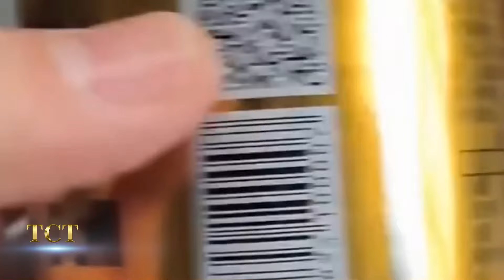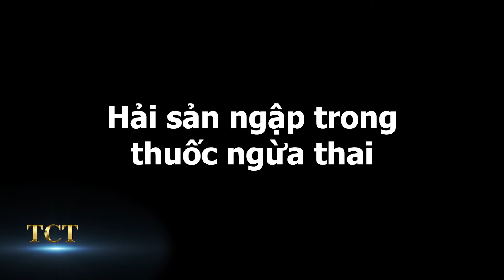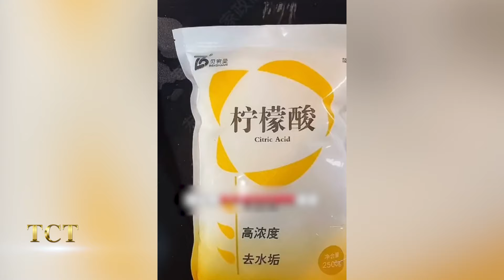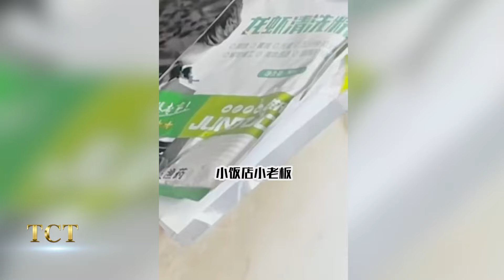Cận cảnh Trung Quốc chế biến hàng giả: Hải sản ‘ngậm’ thuốc ngừa thai, thịt bò ‘no’ hoá chất